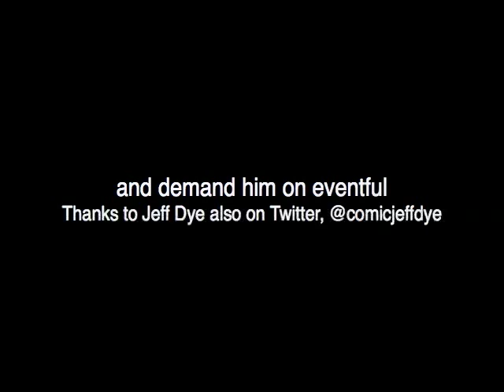Jeff Dye For Mo Alexander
Last comic standings Jeff Dye loves Mo Alexander. You want proof Here ya go.